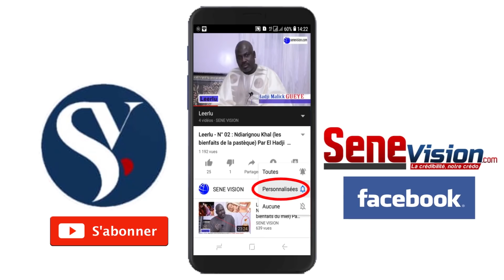Suite - Cinquième jour couvre-feu à Touba : Les éléments du commissaire Thiobane de Ndamatou en...